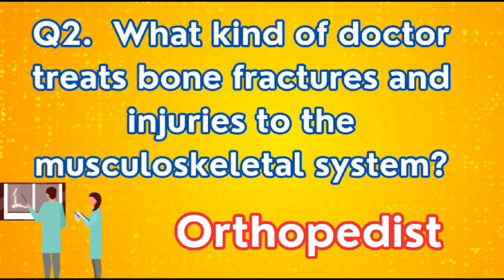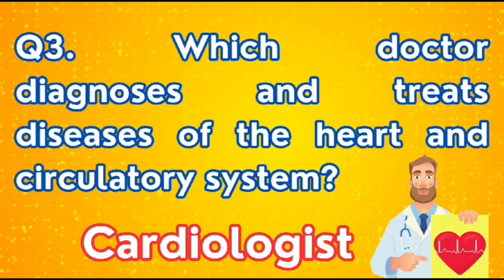GK Questions and Answers about Types of Doctors | Test Your Knowledge on Doctor Specializations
Doctor Know-It-All: Exploring Different Types of Doctors | From Cardiology to Dermatology: Test Your Doctor Knowledge | Beyond General Practice: A Quiz on Specialist Doctors@LearnandGrow1

Join us on this journey as we test your knowledge about different types of doctors and their unique areas of expertise.

From cardiologists to dermatologists, neurosurgeons to pediatricians, this quiz will cover a wide range of medical fields.

Discover interesting facts about various specialties in the healthcare profession.

Learn about the roles, responsibilities, and skills required for different types of doctors to excel in their respective domains.

Challenge yourself with questions that explore the diversity of medical practice, from surgical procedures to diagnostic techniques and patient care.

 Test your GK and discover more about the remarkable field of medicine!

Join us for "Medical Marvels: Exploring Specialized Doctors" and see how much you know about the heroes of healthcare!

Keep exploring, learning, and broadening your horizons. Stay curious and never stop discovering the wonders our world has to offer!